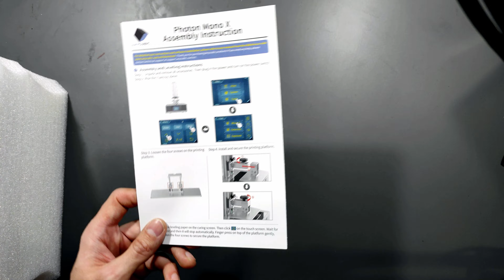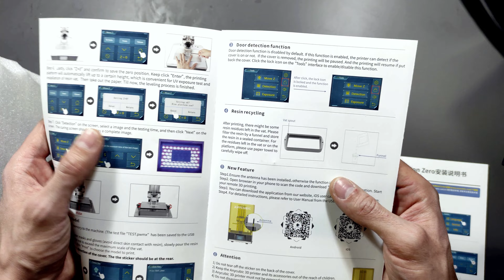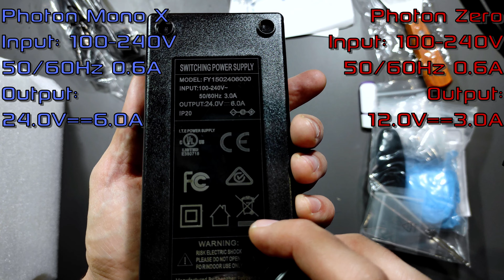ANYCUBIC PHOTON MONO X АНБОКС ...Новый 3d принтер...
ANYCUBIC АНБОКС ПОСЫЛКИ... Новый 3d принтер..
На фоне тотального повышения цен на миниатюры от ГВ, я решился на весьма не дешёвую покупку. А что именно я купил, вы узнаете посмотрев этот самый анбокс.

Или же отправив платное сообщение на мой DonationAlerts:
Спасибо.
Наш ФБ:
Наша группа в Telegram:
tg://join?invite=OJTWQkGNCRExMDA0